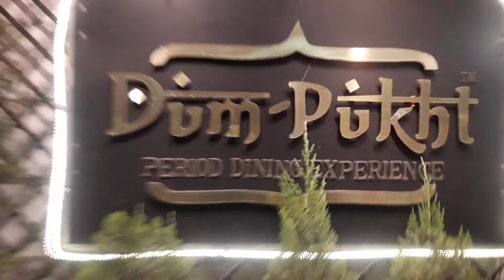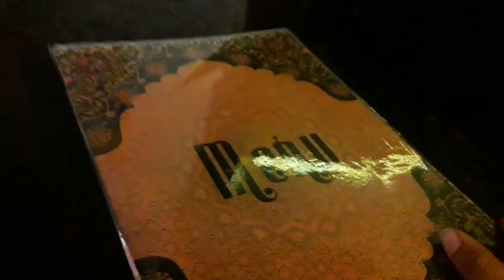DINNER in DUM PUKHT || Twins Creation Official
Also like this video, it really motivates us and we get to know that u liked the video.